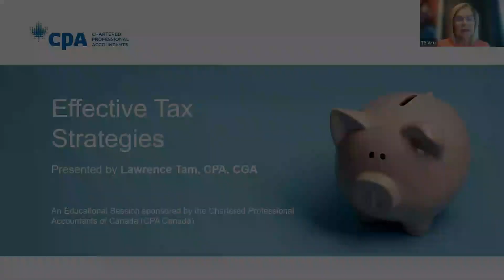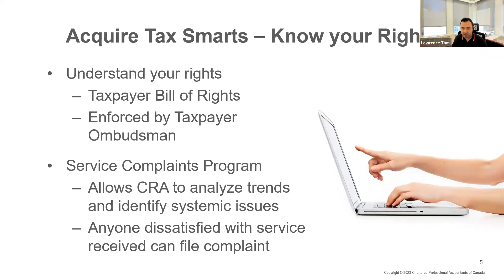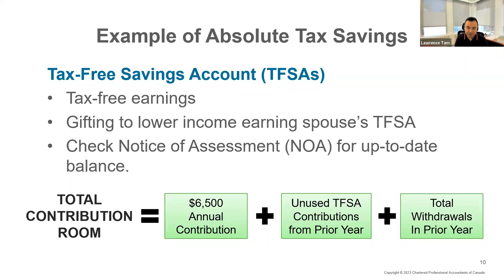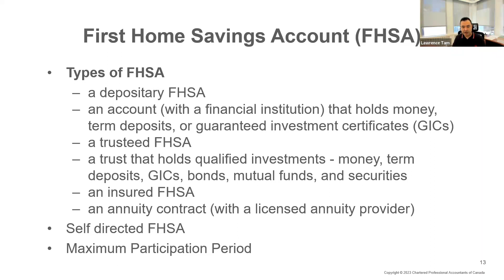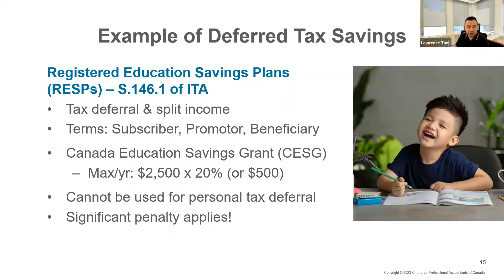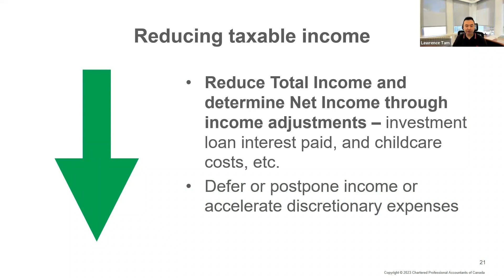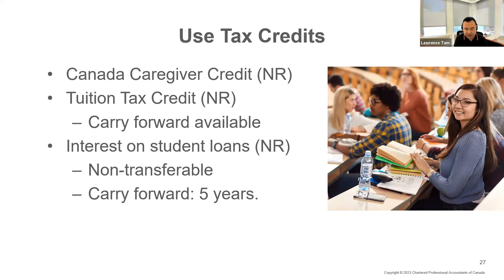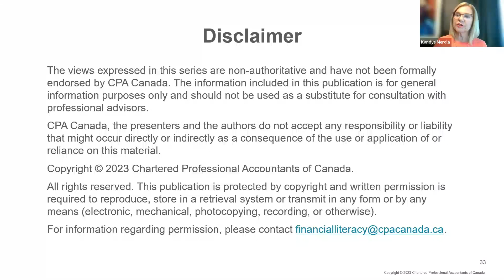Effective Tax Strategies Webinar | August 22th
📢 Are you looking to optimize your tax situation and keep more of your hard-earned money? 🤔💸 📚 We've got you covered with some smart tax strategies that can make a real difference. Introducing Lawrence Tam, a reputable professional with over 15 years of experience in public practice. Lawrence specializes in succession and estate planning, tax compliance and planning for owner-managed businesses and high-net-worth individuals, as well as complex tax issues arising from cross-border investments. With Lawrence's expertise, you'll gain valuable insights into maximizing your tax efficiency and financial well-being. 💼💪

Remember that If you would like to make an additional contribution, or become a TB Vets donor, every dollar you give will help us provide more respiratory equipment to hospitals and clinics across the province